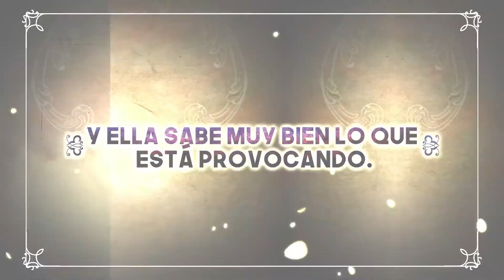La Emperatriz Divorciada (trailer 4) | Español latino | WEBTOON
Fandoblaje hecho con fines recreativos sin ninguna finalidad de lucro  | El video es propiedad de WEBTOON  | Créditos a sus respectivos autores.
Puede ser considerado como una aportación promocional.

Navier Ellie Trovi era la emperatriz perfecta en todos los sentidos: inteligente, valiente y sociable… Pero un día, su esposo trajo a una amante y le exigió el divorcio. “Acepto este divorcio… y solicito autorización para volver a casarme”. En un giro inesperado, Navier se vuelve a casar con otro emperador y conserva su título y su sueño de ser emperatriz. Pero ¿cómo se desarrollaron los hechos?

VOCES

💜 Voces masculinas : Carlos Alberto Conde

💜 La esposa joven: Valeria Tancun

💜 Gracias por la colaboración💜
☕💙☕¿Vamos por un café?💙☕💙
Si deseas apoyar nuestros proyectos y ayudarnos a mejorar la calidad de audio y video, así como obtener permisos para doblar más contenido...

Les agradeceré mucho ayudarme a cumplir el sueño de darle voz a personajes de películas, series y videojuegos oficialmente. Fighting!
El material audiovisual que se muestra a continuación, fue desarrollado única y exclusivamente para fines formativos y de entretenimiento. Todos los derechos le pertenecen a sus respectivos autores. Fandub hecho por fans y para fans, sin NINGUNA finalidad de lucro.